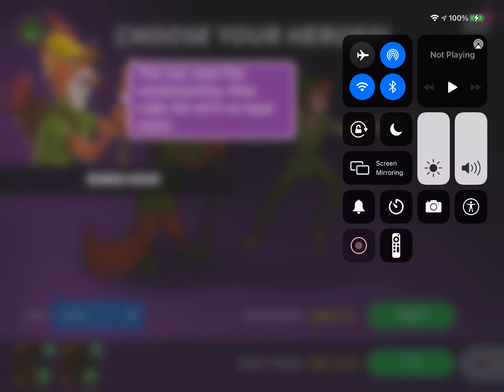May 3, 2021